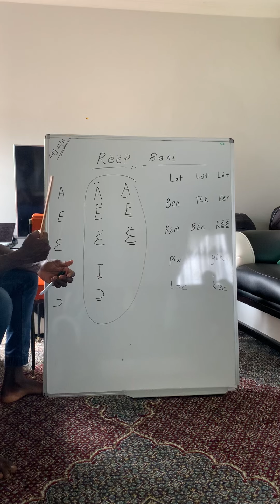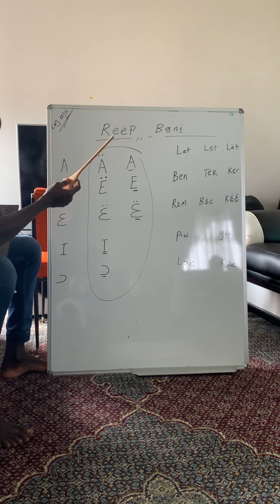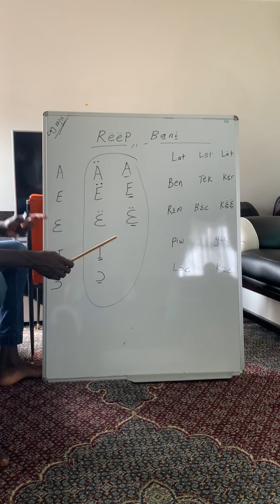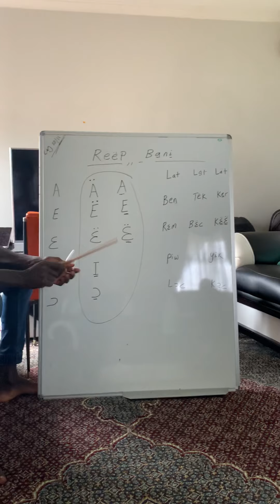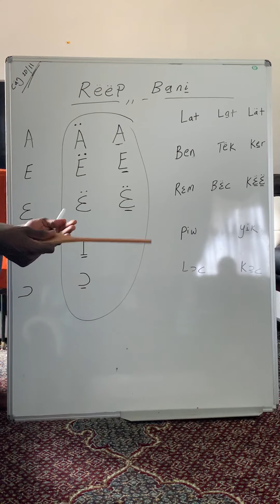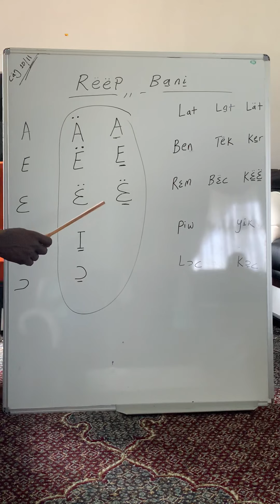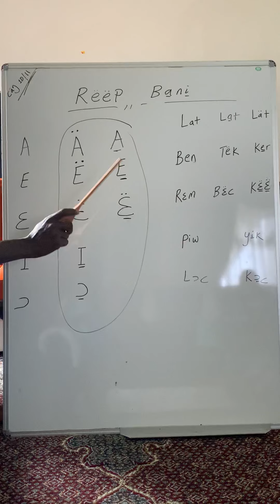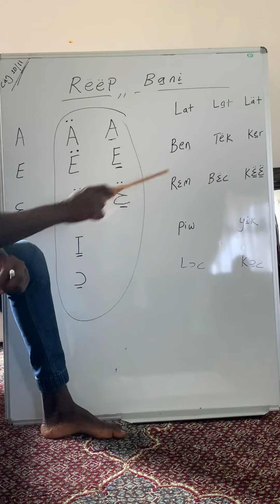Rëëp Ba̱ni Thuɔk Nuäärä